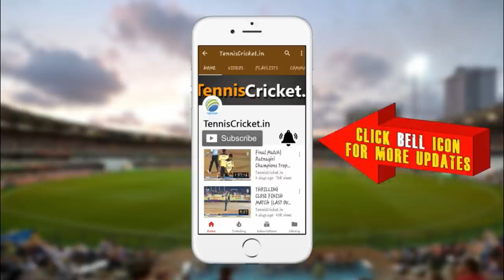Vishwanath Jadhav Batting | R D Chashak 2020, Owali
Watch Vishwanath Jadhav Batting | R D Chashak 2020, Owali